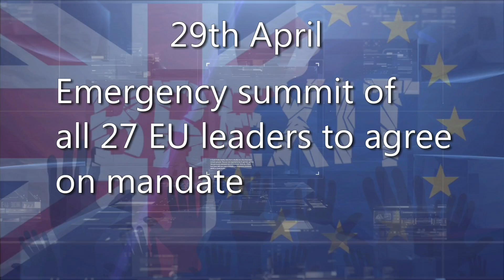Brexit: what happens next? - 29.03.17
The start of the formal negotiating process has now been triggered, with numerous key dates already earmarked within the two year period envisaged.  The EU is expected to draw up guidelines for the negotiations soon, with this expected to start in early May. Indications suggest an exit deal will be agreed by the European Parliament by October 2018, with Theresa May aiming for March 2019.